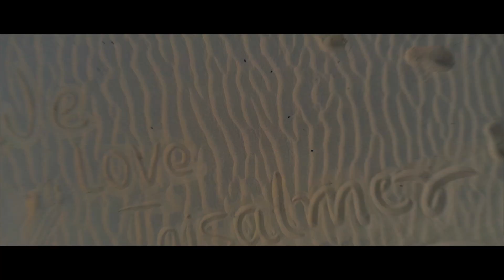Road Trip to Jaisalmer scorpio Mahindra Camping Traveller | Scorpio with solar panel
This is gist of my travel experience this year i.e the year 2022. We visited 02 places Sambhar Lake which is around 80 KM from Jaipur and Jaisalmer.